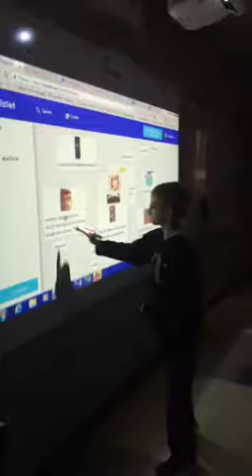Learning with Epson Interactive Projector